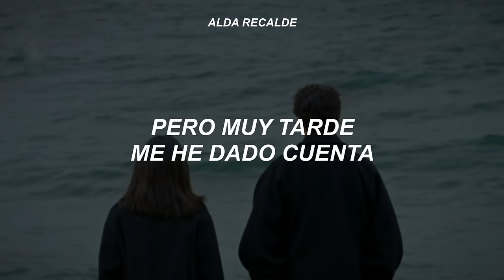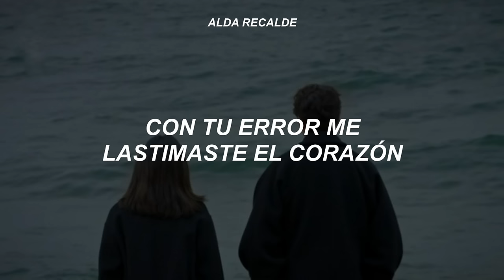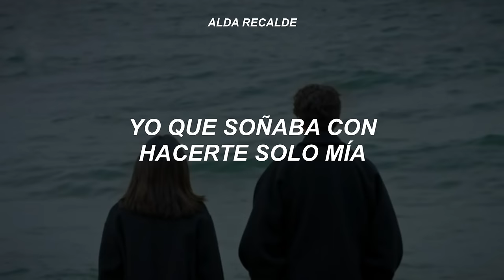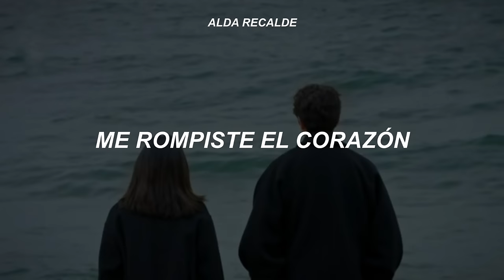Dejaste que de ti me enamorara y que me acostumbrara solamente a tu cariño...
Eddy Herrera - Tú eres Ajena // Letra

Lyrics:

Al conocernos me prometiste
Darme tu amor para toda la vida
Pero muy tarde me he dado cuenta
Que me engañabas,
Que me hablabas mentiras...
Dejaste que de ti me enamorara
Y que me acostumbrara solamente
A tu cariño
Y ahora estoy pagando mi condena
Tu no debiste estar conmigo
Siendo ajena
Hay no ves cuanto me hiere tu traición
Yo que soñaba con hacerte solo mía
Con perdón me lastimaste el corazón
Si lo engañaste a el
A mi lo mismo me harías...
Hay que lastima me da
Aun corre por mis venas
La llama de pasion que me dejaste
Pero tu eres ajena
La llama de pasión que me dejaste
Y que me costumbrara solamente a tu cariño
Tu no debiste estar conmigo siendo ajena
No ves cuanto me hiere tu traición
Yo que soñaba con hacerte solo mia
Con perdon me traicionaste el corazón
A mi lo mismo me harias
Que lastima me da
Me rompiste el corazon
Jugaste con mi amor
Ajena, eres ajena
Justaste con mi amor
Ajena eres ajena.
Eres ajena
Sigues siendo ajena
Ajena
Eres ajena
Ajena
Sigues siendo ajena
Que lo diga obey
Dame dame dame
Chao que tu no eres
Que lo sepa todo el mundo que eres ajena
Bailamos